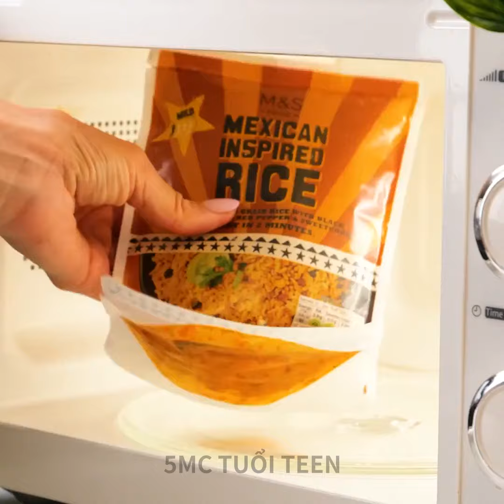Công thức nấu bữa tối đơn giản thơm ngon và mẹo nấu ăn độc đáo